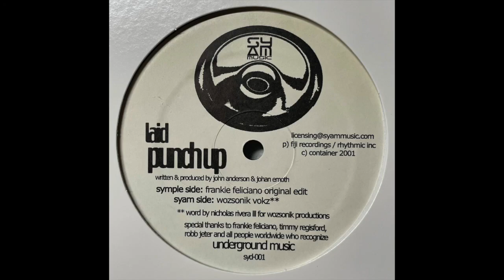Laid - Punch Up (Wozsonik Vokz) [2005]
Symple Sound – syd-001

(2005)